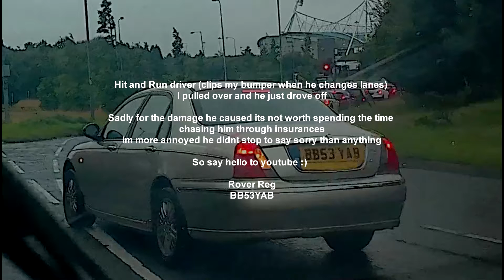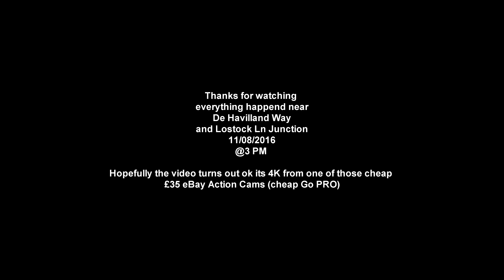Idiot Driver hits me changing lanes BB53YAB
Idiot driver hits me changing lanes and drives off after

BB53YAB